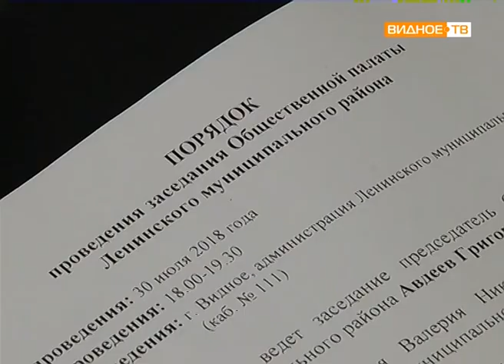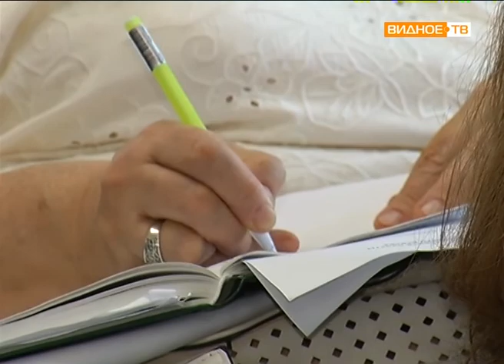"Очередное заседание"-общественная палата Ленинского р-на подвела итоги первого полугодия 2018 года